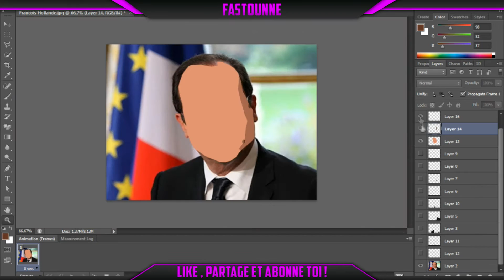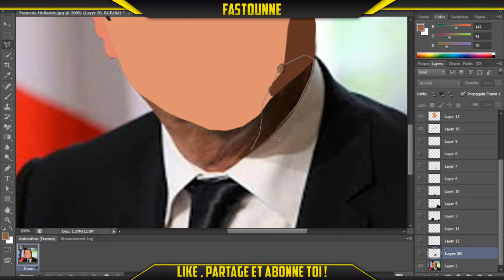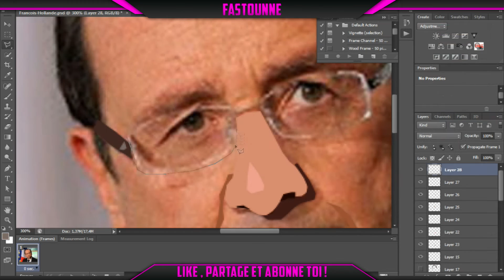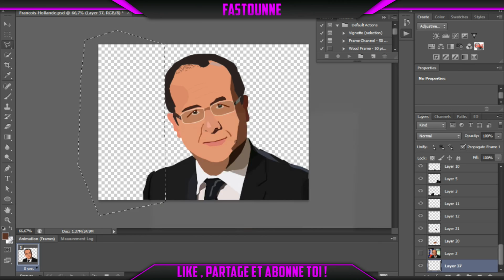Speed Art Cartoon | Francois Hollande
C'est lui qui me la demandé ! mdr
Bon Speed Art !
Bye Les Piverts ! :P